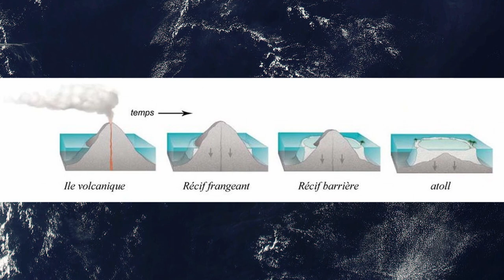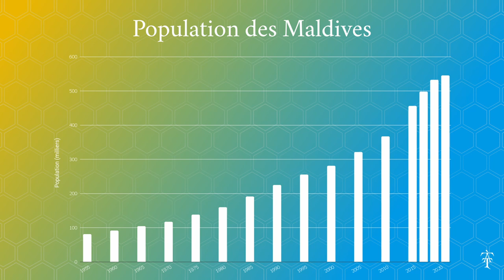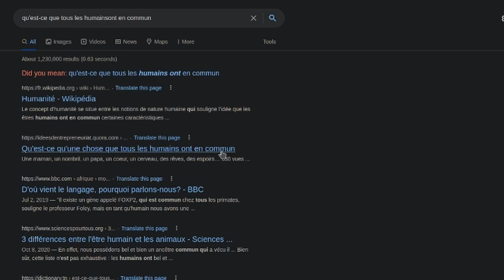Le point le plus haut des Maldives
Quel est le «sommet» le plus haut des Maldives ? Une question un peu plus compliquée qu'il n'y paraît...

00:00 Intro
00:35 Histoire
01:00 Villingili
02:35 Thilafushi